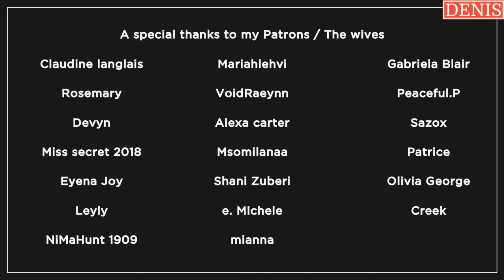[ASMR] Wait who did this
Your Boyfriend wakes you up in the morning and comforts you. I hope this can make your day a little better.

Special thanks to my patrons:
-Claudine Langlais
-Nandanie
-Rosemary
-Devyn
-Mrs. Secret 2018
-Eyena Joy
-Leyly
-NiMaHunt 1909
-Mariahlehvi
-VoidRaeynn
-Alexa Carter
-Msomilanaaqq
-Shani Zuberi
-e. Michele
-miana
-Gabriela Blair
-Peaceful.P
-Sazox
-Patrice
-Olivia George
-Creek